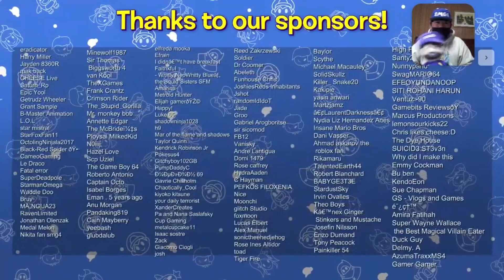“NOT THE ICE CREAM MACHINE…” Lets React to: SMG4: Mario Breaks the McDonald's Ice Cream Machine